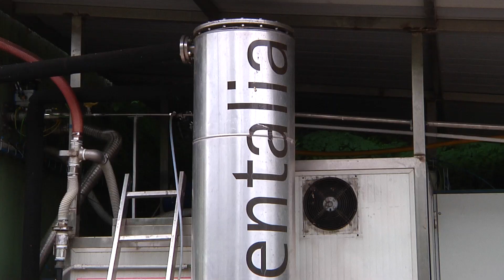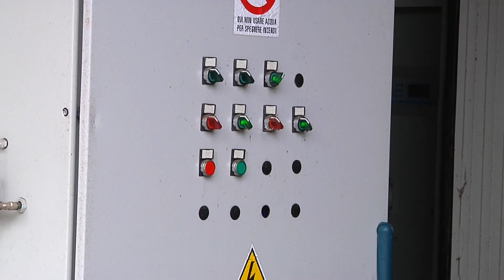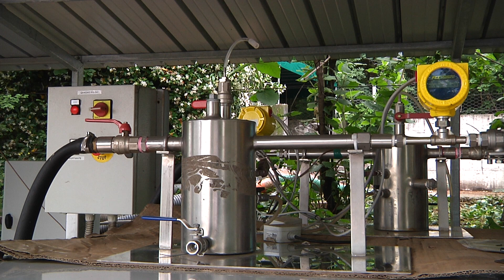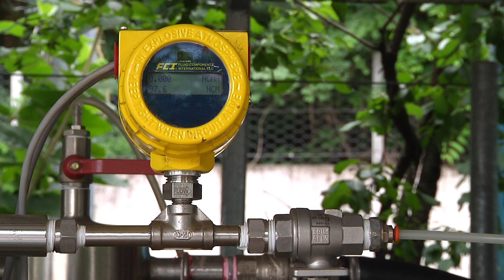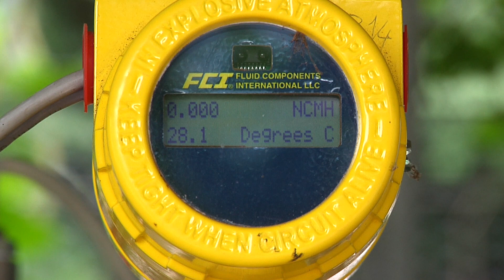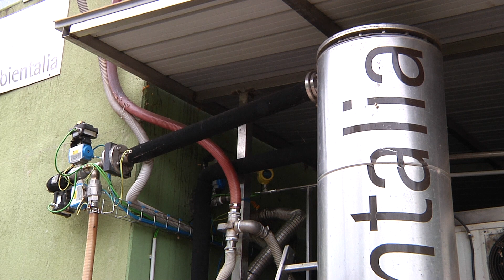Energia dalla cenere | il punto orto - Fondazione mach informa del 22/07/2017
"ENERGIA DALLA CENERE, IL PROGETTO UP-ASH"
Fondazione Mach informa, puntata n. 10 del 22 luglio 2017

Intervistati:  Luca Tomasi (CTT)

Argomenti: produrre biogas sfruttando le ceneri della biomassa legnosa, tecnologia innovativa messa a punto da FEM

IL PUNTO ORTO: il nostro esperto Gianluca Zadra ci parla di consociazioni

Conduce: Silvia Ceschini

Sabato 22 luglio 2017, con successive repliche, è andata in onda la decima  puntata di A come Alpi - edizione 2017 sulle emittenti RTTR, RTTR +1, TERRA TRENTINA e sul circuito nazionale PUBLISHARE .